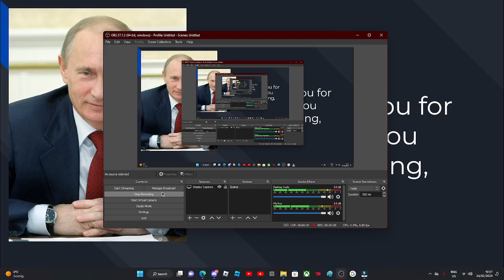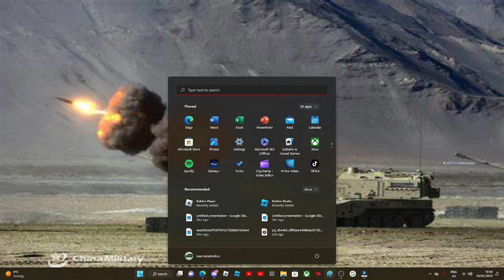Putin Thanks you for Late 26K Subs you guys are Amazing!!